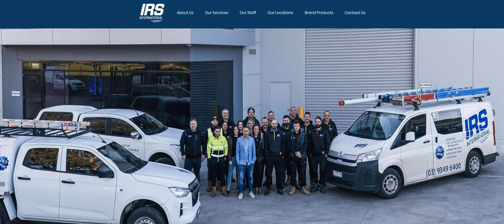Property De-Constructed - Electrical Inspection Reports Pre Purchase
In our first episode we interviewed our expert guest Building and Pest Inspector to highlight the need for due diligence when purchasing property and investing in real estate. Now we continue with the building due diligence theme in our second and third episodes as we explore the process further with our expert guest Electrician and Plumber from IRS International (Electrical and Plumbing Division Australia)

 Real Estate can be a tricky environment to navigate. Experience and due diligence when purchasing a property is highly important. Be proactive, you have one chance to get it right. If you don't possess the time, knowledge, skills or experience, then you need to engage the right team of property professional service providers to take on the task due diligence and negotiations for you. This is the best recommendation before you invest your money in what could be the wrong property. Ultimately making mistakes when buying property costs you time, money and stress and sets you back long term. Don't make it an expensive education that will be difficult to recover from rather than profit from.

 In our second episode, Hosts Pat and Mark speak with our guest and experienced Licensed Electrician Shaun O'Neill - Victorian Electrical Supervisor.

   IRS International (Electrical and Plumbing Division Australia) O: 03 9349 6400 P: 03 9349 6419

  If you enjoy listening to our show and want us to feature a particular category of property professionals to have your questions answered or feature as a guest on our show in a special Q&amp;A session, feel welcome to contact us or let us know in the comment section of this podcast.

 Hosts:

 Pat Panetta

 Producer/Co Host

 Mark Errichiello

 Producer/Co Host